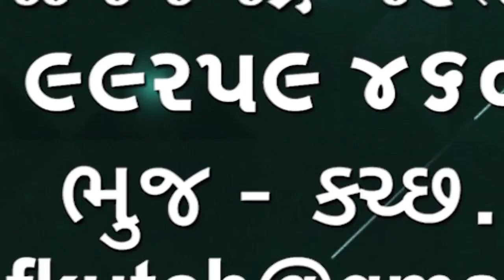થાઈલેન્ડમાં ચાઈલ્ડ કેર સેન્ટર ઉપર હકાલપટ્ટી કરેલા પોલીસ અધિકારીએ ફાયરિંગ કરી 35 વ્યક્તિઓનો જાન લીધો🌹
વિશ્વને હચમચાવી નાખે તેવો કિસ્સો થાઈલેન્ડમાં ચાઈલ્ડ કેર સેન્ટર ઉપર
 હકાલપટ્ટી કરેલા પોલીસ અધિકારીએ ફાયરિંગ કરી 35 વ્યક્તિઓનો જાન લીધો🌹